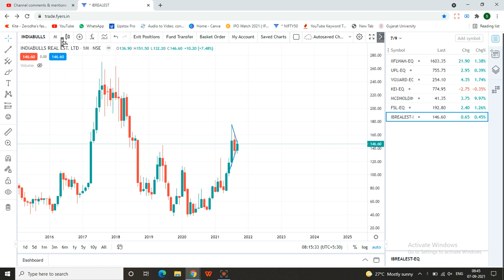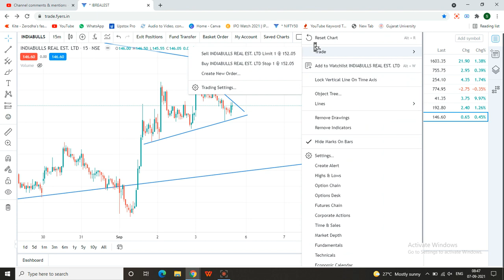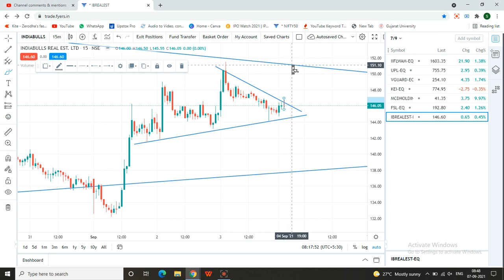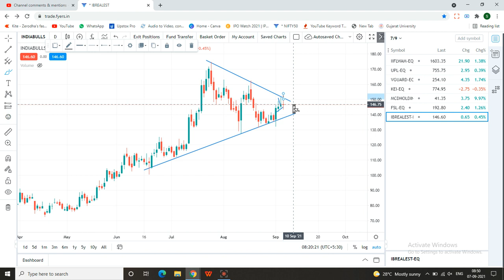IBREALEST share latest news | Indiabulls real estate share latest news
IBREALEST Share is under buy radar. Indiabulls real estate share can be a good pick to enter and hold for short term as well as long term gain. Indiabulls real estate share can give a big profit with small stop loss. Buy only if meet yours terms. Please before taking any decision consult your advisor and do your own analysis.